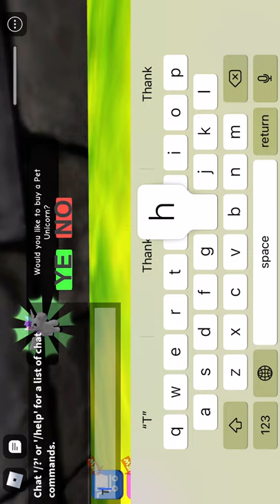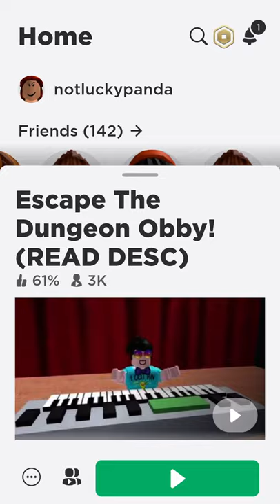Escape the dungeon obey